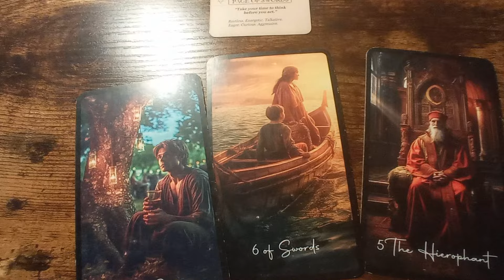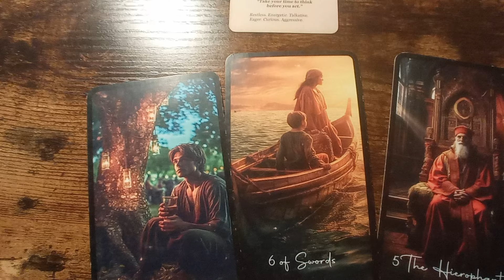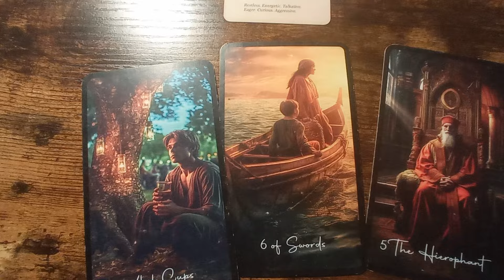Tarot codzienny wszystkie znaki